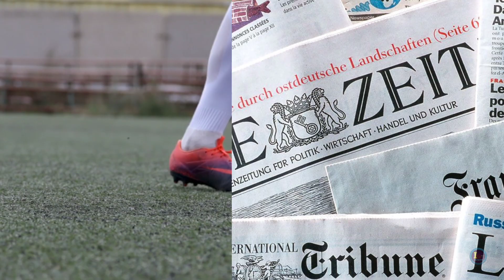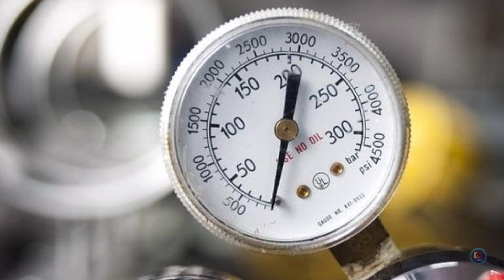Indian Football in the ⚫ List of FIFA 📣 || Master Mind Behind This🧐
Indian Football on the Black List of FIFA.  Master Mind Behind This. Indian Football News.

Image : Google